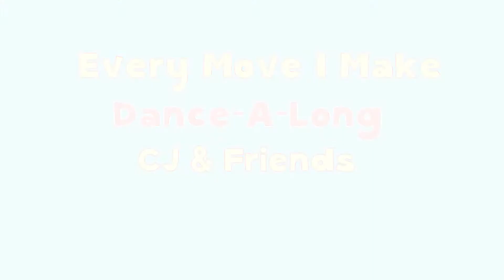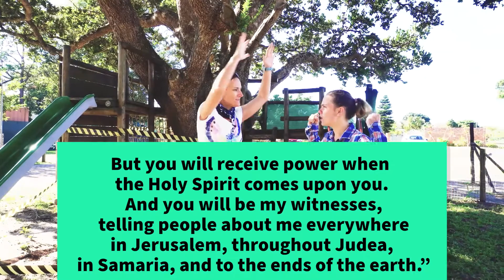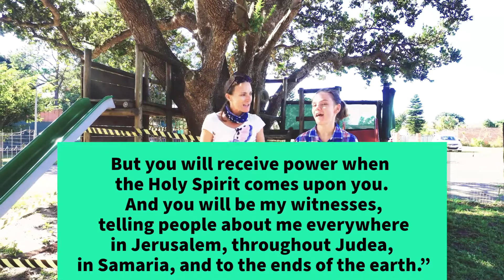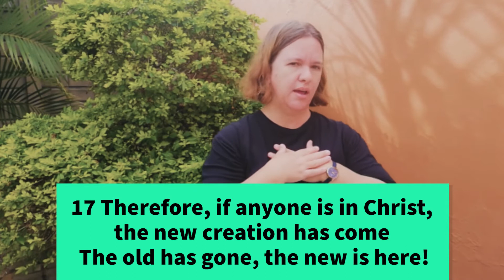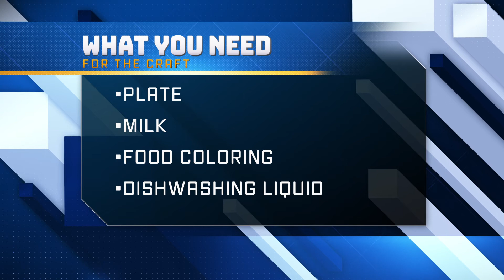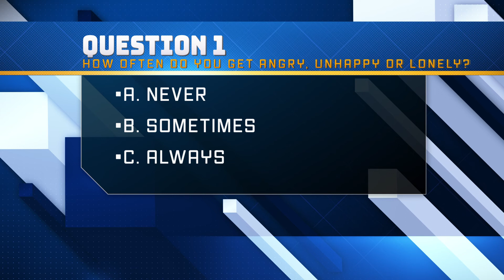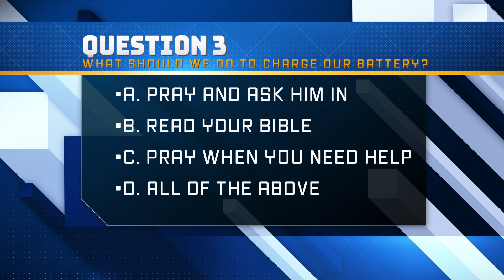Xplore Kids Ministry - Holy Spirit New Creation - 26 July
This week's theme: The Holy Spirit: New Creation
Craft Supplies needed are: Plate - Milk - Food coloring - Dishwashing Liquid